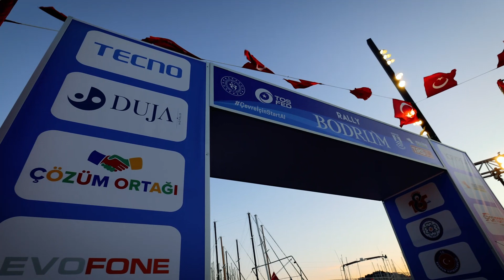Tolga Muhtar - Serhat Kılınç | Ford Fiesta ST | 2024 Rally Bodrum